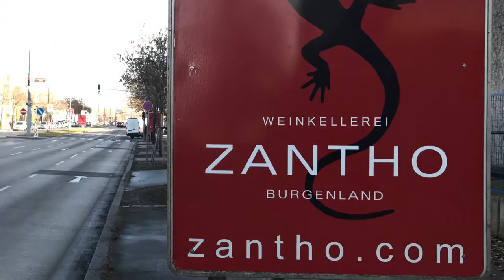Autobahnwerbung ZANTHO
ZANTHO AUTOBAHNWERBUNG WIEN - Exit Brünnerstraße / SCN / Lutz